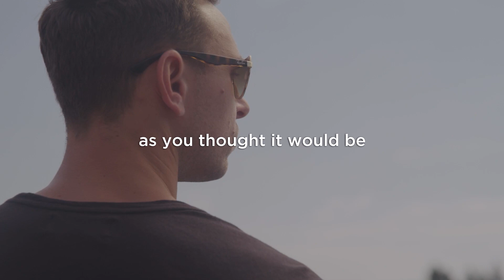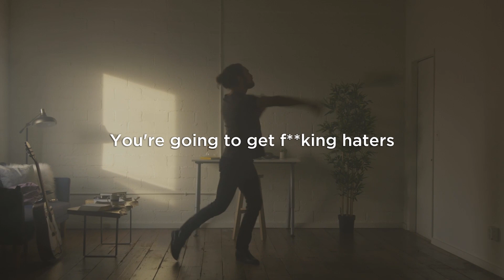Find Your Purpose in Life (Don't Make This Mistake) - Motivational Speech 2022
Find Your Purpose in Life

Stop comparing yourself to others, who are you really?   You need to be finding your purpose and you need to be patient while you do this.  Be patient, this is YOUR journey to success.